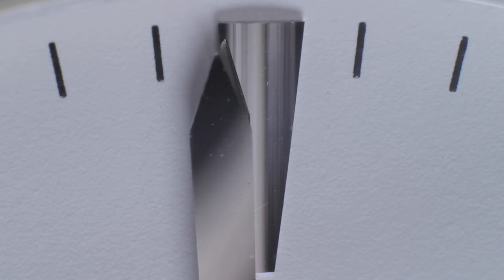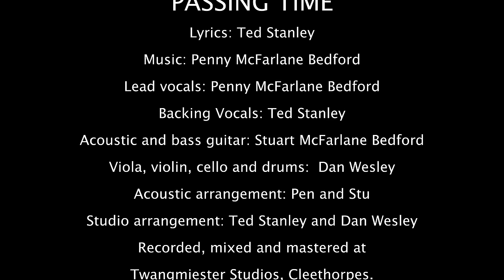PASSING TIME | Pen and Stu with Ted Stanley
Theme song for the 2024 Hammond House International Literary Prize

Collaboration with folk duo Pen and Stu, Ted Stanley, Dan Wesley from Twangmiester Studios and Dan Burks from Hammond House Productions

Lyrics by Ted Stanley. Music by Penny McFarlane Bedford. Lead vocals: Penny McFarlane Bedford. Backing Vocals: Ted Stanley.Acoustic guitar and bass guitar: Stuart McFarlane Bedford. Viola, violin, cello and drums: Dan Wesley. Acoustic arrangement: Pen and Stu. Studio arrangement: Ted Stanley and Dan Wesley. Recorded, mixed and mastered at Twangmiester Studios, Cleethorpes. Video: Dan Burks and Ted Stanley. Cover Design: Ted Stanley and Justin Fancourt. Released by Hammond House Music